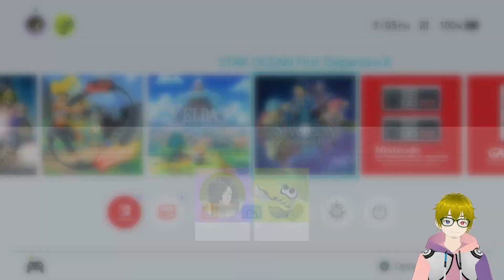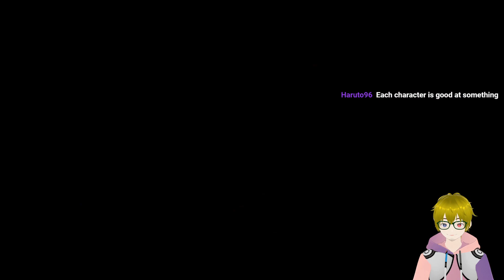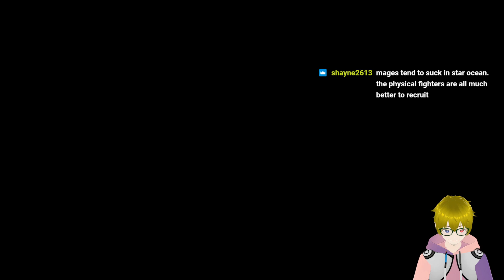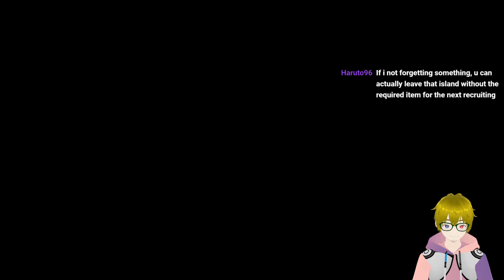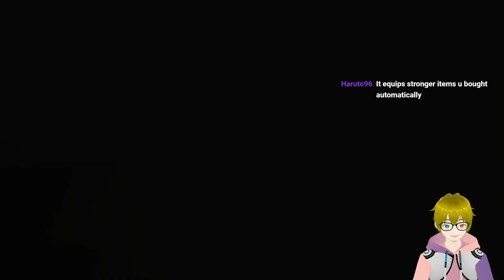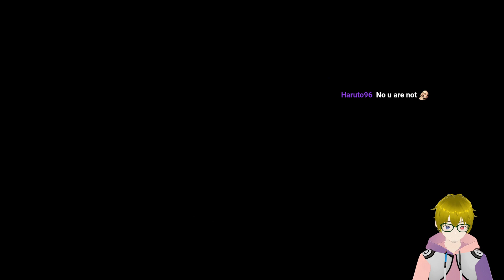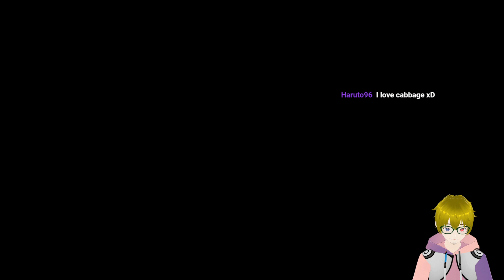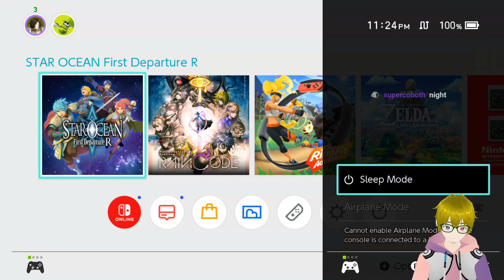Star Ocean First Departure R Part 3: Cosmicblizzard Stream July 22, 2023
Star Ocean First Departure R was streamed on July 22, 2023.

Original stream title: No mom tonight, Star Oceaning